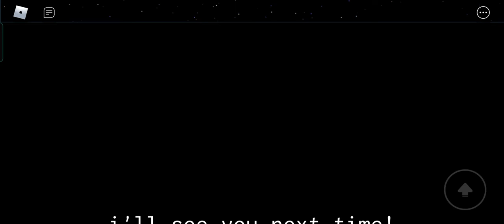ROBLOX NPCS ARE BECOMING SMART! (51ST ENDING!) SPACE ALL AGAIN ENDING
LINK FOR THE ROBLOX NPCS ARE BECOMING SMART! (51ST ENDING!)

SORRY FOR NO EDITS TODAY
BUT IM GONNA REUPLOAD THIS VIDEO WITH EDITS SOON